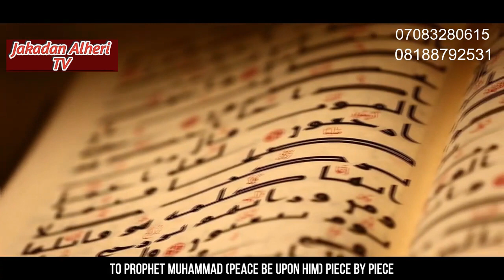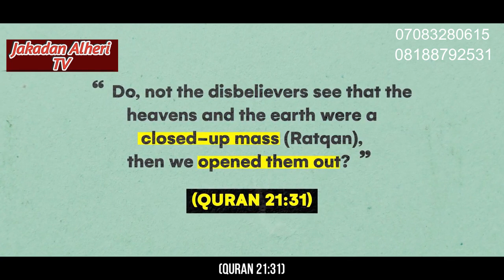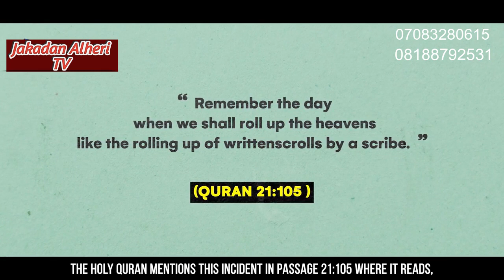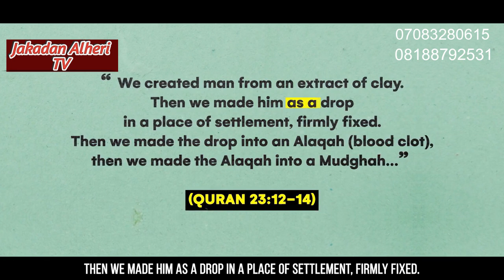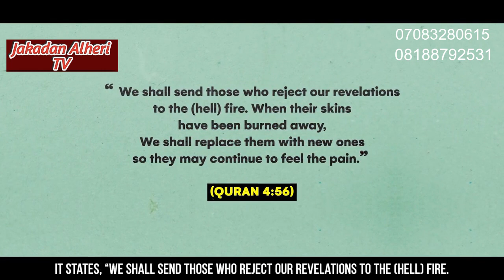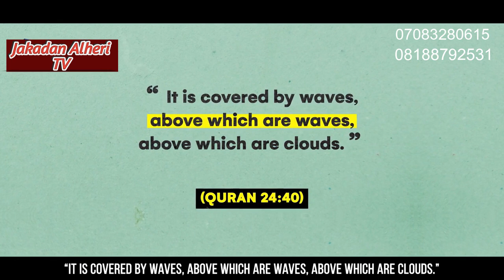Abubuwa 6 da Sunjima a Kur'ani Wanda ilimin kimiya Basu jima da ganowaba.